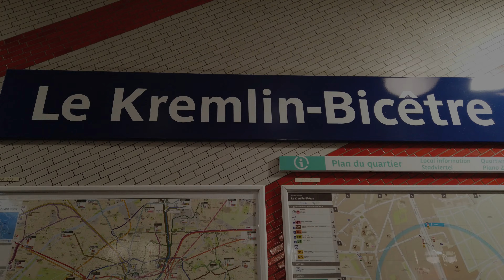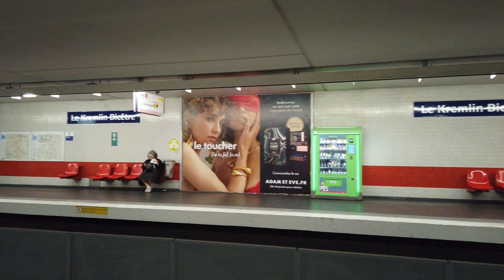Metro Station Le Kremlin-Bicêtre - Paris 🇫🇷 - Walkthrough 🚶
Le Kremlin-Bicêtre is a station on line 7.